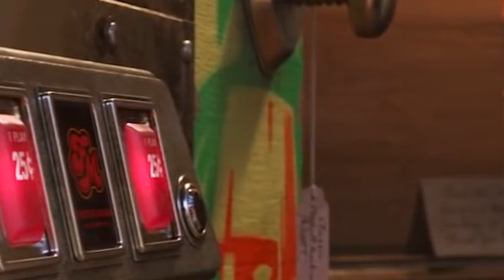Complete Toy Story 4 Trailer Breakdown, Analysis & Theories!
The first official Toy Story 4 trailer has released today after a series of clips and teasers before it, but I have to say, this what really has gotten me excited for this movie. There are so many new and exciting moments, ideas and references in this trailer which is why we are going to theorize, examine and breakdown it all!

MOVIE LINKS:
Toy Story Trilogy

Throughout this trailer we see text explaining that on the road of life there are old friends, new friends and stories that change you. From everything we know thus far, I think what this means is that we are going to see toys lives altered, but how does Pixar move Toy Story forward without compromising the previous arcs of the story? I don’t know how they do that.

What I think will occur though, is the final discussion on what the life of a toy is meant to lead to. While Woody has spent his life wrestling with his purpose and his responsibilities, Forky is a new toy who must figure out the same life issues under the guidance of Woody. I think we will witness the final test of these toys love, friendship and purpose. They are on a journey to see what the next part of their life will be.

Ann Richardson, Austin Burress, Emma Spratt, Eva Bailey, Ines Fuenmayor, Julia Kendall, Karina Santiago, Lea Bose, Mats Furuli, Pixelz Pearson, Rachael Fox, Rachael McIntosh, Ray Clawson Jr., Redbandit, Stephanus Surjaputra, Victoria Hanger & Zachary Levine